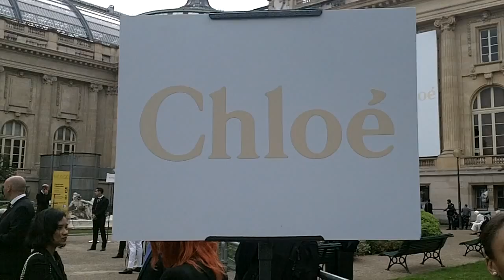Victor ROBERT @ Paris Fashion Week 29 septembre 2016 défilé Chloé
Le journaliste et animateur TV du Grand Journal Victor ROBERT @ Paris Fashion Week 29 septembre 2016 défilé Chloé